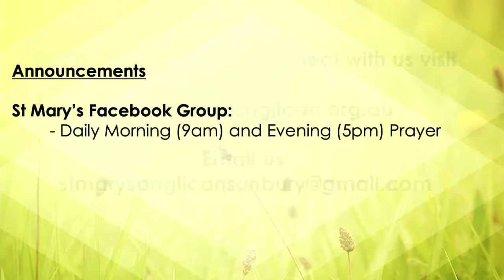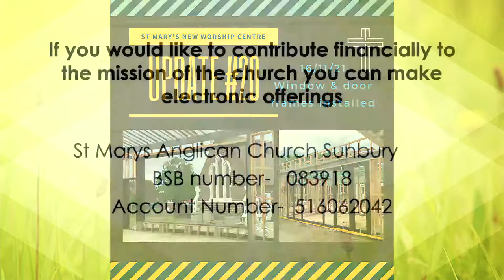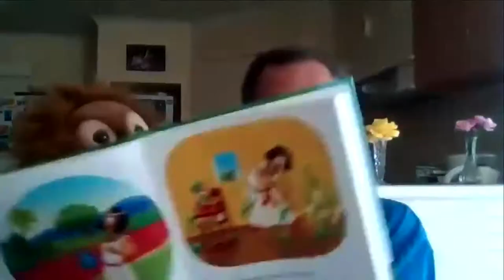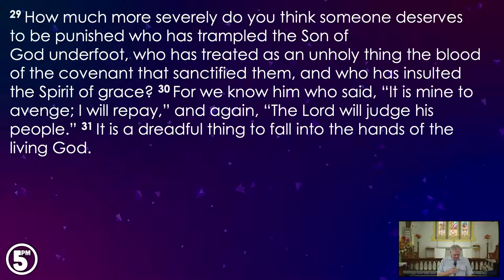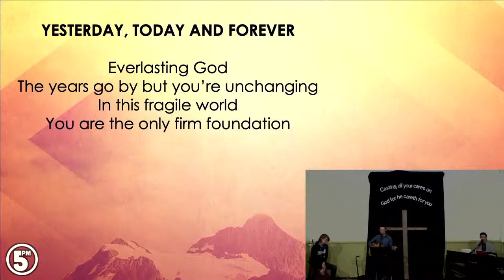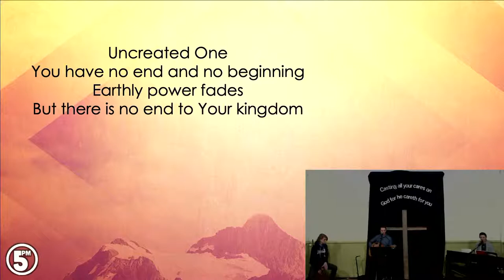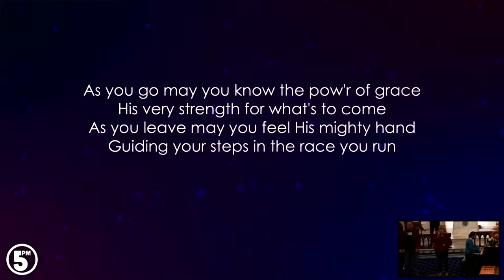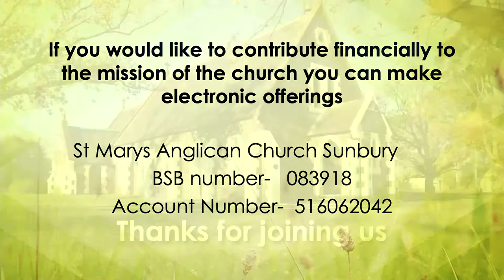5PM Service - 21st November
Join us for our 5PM service on Sunday November 21st